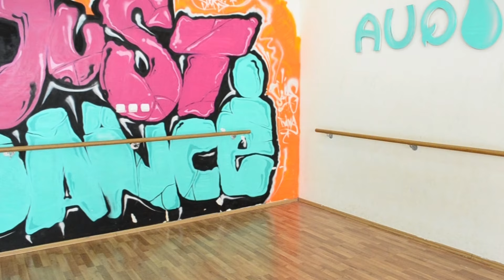R.I.C.O. - Meek Mill ft. Drake / Pance Dimov ft. GDF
My short choreography on the song R.I.C.O. by Meek Mill & Drake. This video is filmed just with couple of hours rehearsal, but when you have dancers who just need a look and got the moves, that’s enough… Special thanks to the lovely ladies Jana J.P Petrovska & Sanja XxDancer Angelova, It’s always pleasure dancing with you.